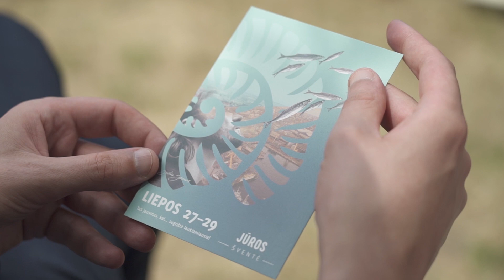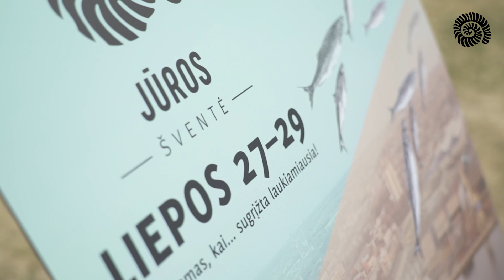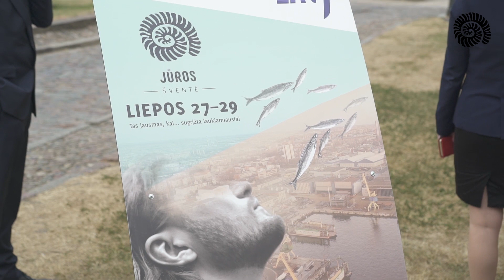JŪROS ŠVENTĖ 2018. PIRMASIS SUSITIKIMAS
Linksmai ir jūriškai  pradėjome skaičiuoti laiką iki 59-osios Jūros šventės.
💙 „Tas jausmas, kai...“ – toks šį kartą šventės moto, paliekantis begalę vietos fantazijai ir žaismingai kviečiantis savo mintyse atrasti tinkamą pabaigą. Vytautas Grubliauskas
💙 Vienu esminių šiųmetės šventės akcentų taps bendras VšĮ „Klaipėdos šventės“ ir Italijos teatro „Teatro dei Venti“ projektas - spektaklis-legenda „Mobis Dikas“. Judanti 13 metrų ilgio ir 7 metrų pločio platforma, į veiksmo vietą bus atitempiama ir čia virs laivu-žuvimi. Spektaklis bus rodomas tris Jūros šventės vakarus – liepos 26, 27, 28 d. Klaipėdos piliavietėje.
💙 59-osios Jūros šventę į miestą tradiciškai atneš vienas laukiamiausių renginių - iškilminga jūrinė eisena. Jau antrus metus Jūros šventės didžiąją eiseną bus galima stebėti ir internetu.